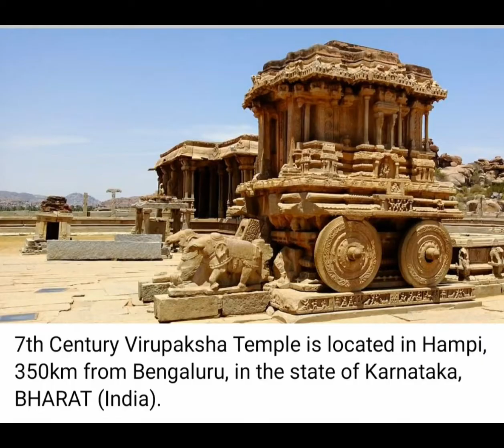Explore These Beautiful Historical Places & Monuments||Must Visit Places || Explore India